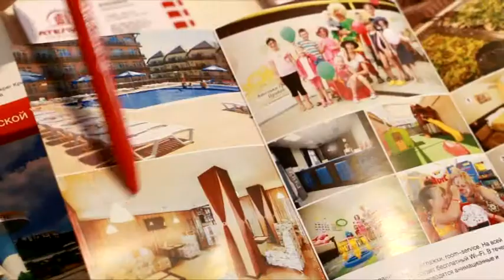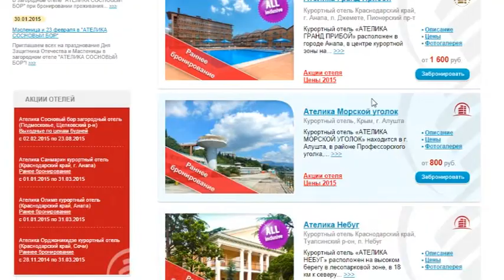Управляющая компания "АТЕЛИКА"